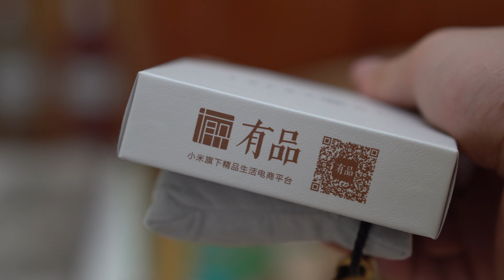Vòng đeo tay Xiaomi Luckyme